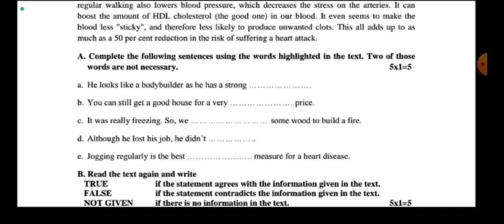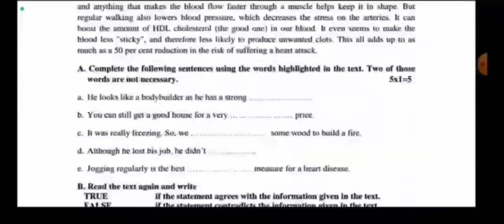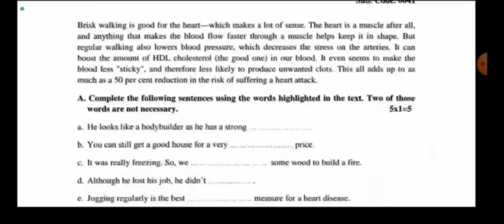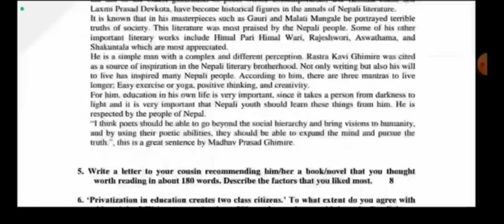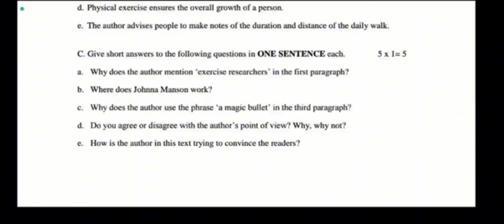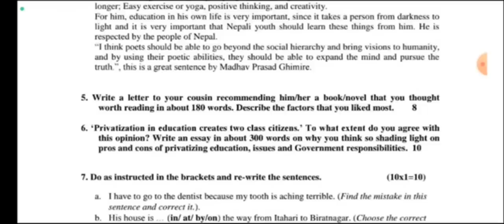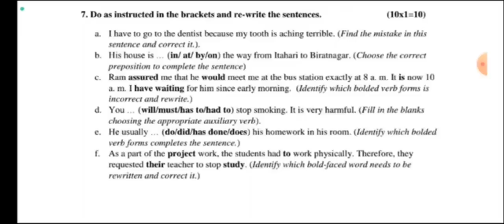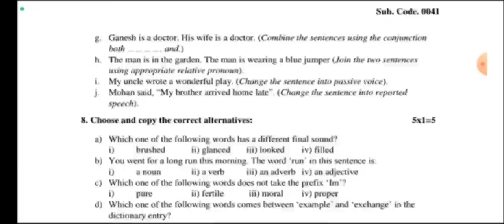class 12 english grammar 2080 || class 12 english model question 2080 with solution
class 12 english model question 2080 with solution grammar
class 12 english model question 2080 with solution neb
neb class 12 english model question paper 2080 solution
class 12 english model question 2080 re exam
class 12 english model question 2080 with answers
class 12 english model question 2080 board exam

neb class 12 exam news
neb class 12 exam news update
class 12 exam update 2079
neb exam update
class 12 exam update today
neb exam update today
neb exam update 2080
neb class 12 exam 2080
class 12 exam news today
class 12 exam news nepal today
class 12 exam update today nepal
neb exam news
neb exam news 2080
class 12 exam update 2080
grade 12 exam 2079
exam centre of class 12 2079
account class 12 question paper 2079
8 class result 2079
class 12 exam update
cbse class 12 exam update
board exam 2023 class 12 update
latest update of class 12 board exam
class 12 jac board exam update
class 12 final exam date
up board exam date 2023 class 12 new update
class 12 re exam update
today class 12 exam news
is half yearly exam important in class 12
can i reappear for 12th exam
ap exam updates
e class update
g class update
k-12 enrollment deadline
q class 12
exam 4 update
7-12 elar exam
see exam update class 10
see exam update
see update today
cee exam update
see exam latest news
model set question class 10
math set class 10
re exam result class 10
see exam routine 2078/79 class 10